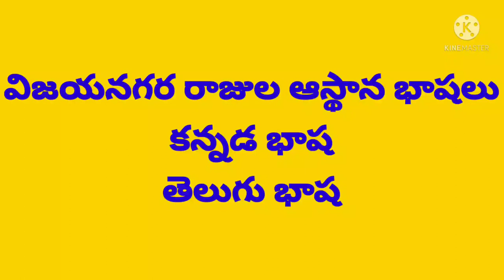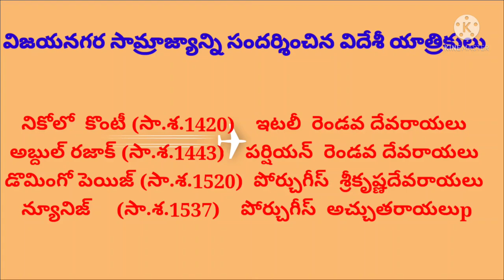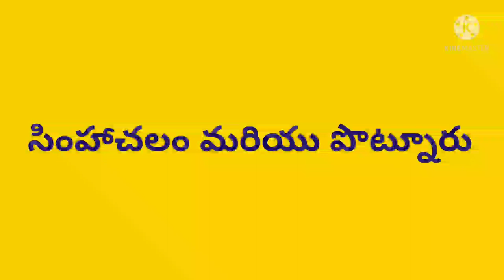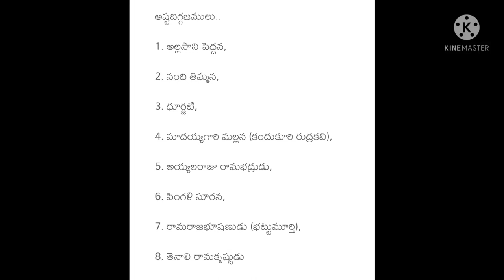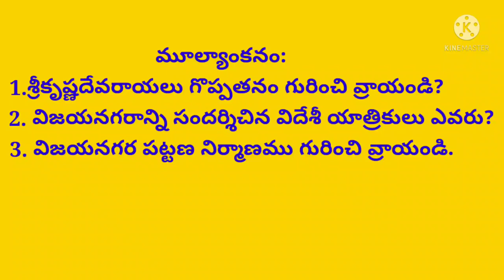DAY 15 BRIDGE COURSE LEVEL III SOCIAL STUDIES విజయనగర రాజులు